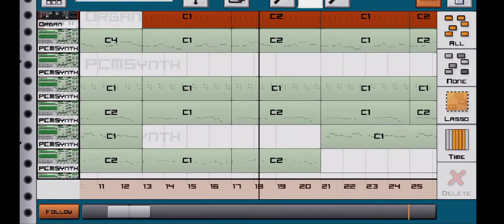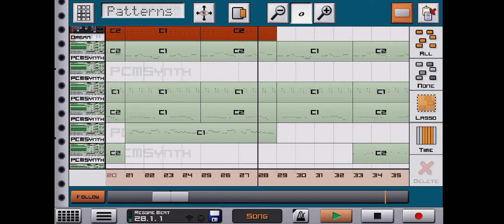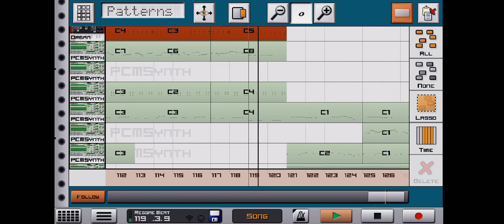Caustic Mobile 3 Reggae Drop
Caustic Mobile 3 Reggae Drop by Delta Bee @HMP'52 MEDIA.